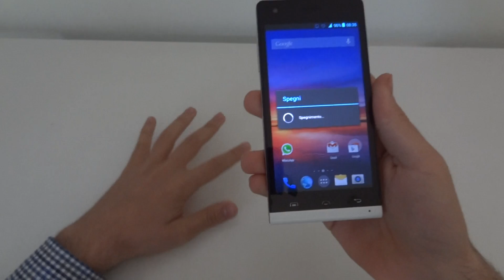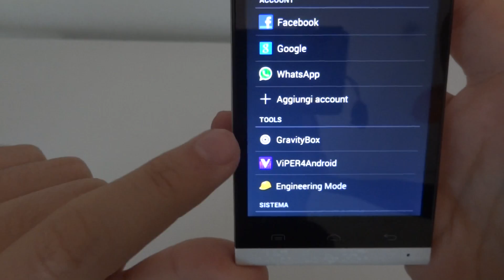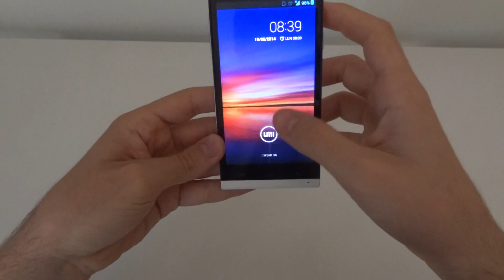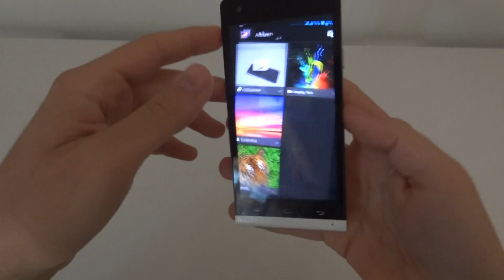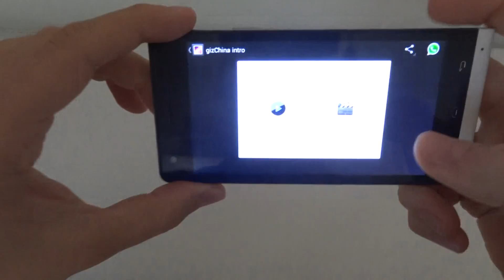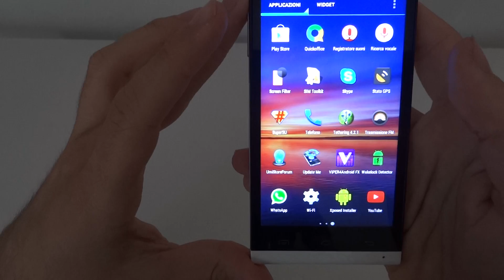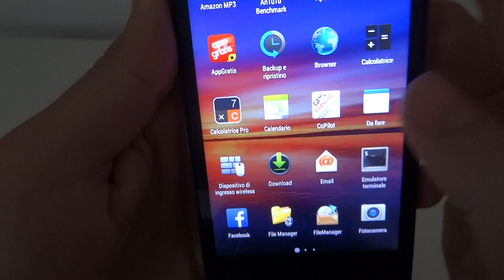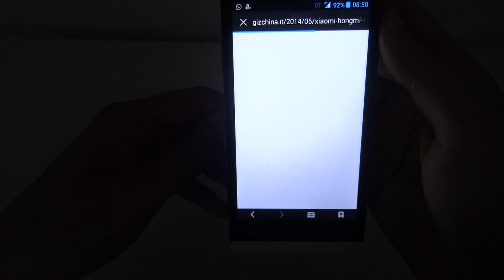UMi X1 Pro recensione by GizChina.it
UMi X1 Pro recensione
Site: GizChina.it